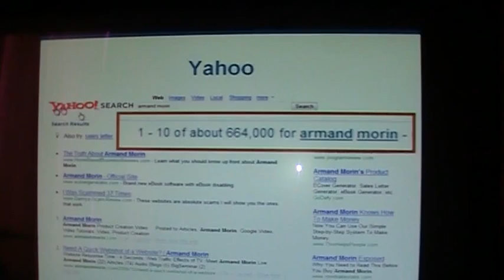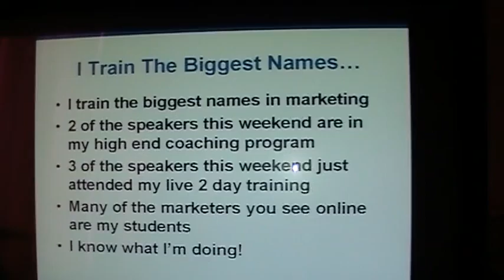MOV047.MOD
Heres how to make your first million watch this seminar with armand morin.